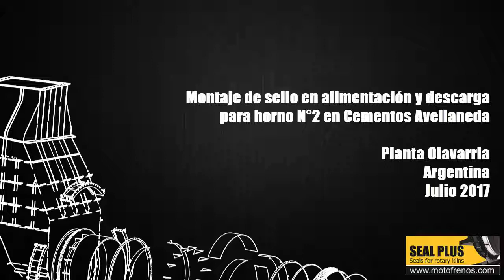Montaje de sello en alimentación y descarga para horno en Cementos Avellaneda H2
Montaje de sello en alimentación y descarga para horno ( H2 ) en Cementos Avellaneda

Planta Olavarria
Argentina
Julio 2017